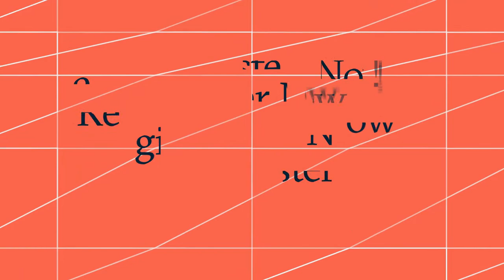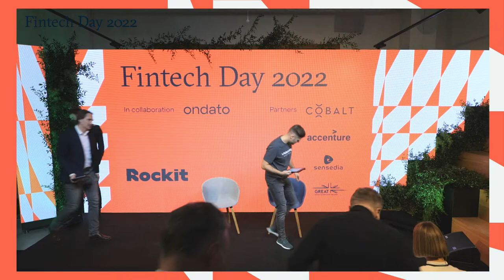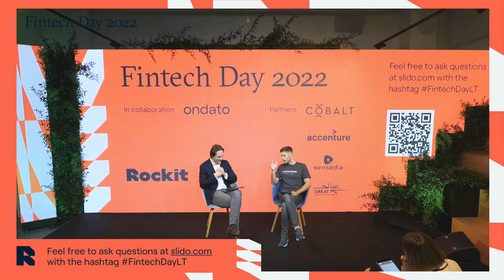Fintech Day 2022 | How Fintech Can Help Implement a Green Economy?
ROCKIT has organized and conducted top Fintech event in Lithuania! During this event wide variety of financial and economic topics are being discussed, from Future Digital currencies to Fintech Trends in 2022.

This topic has carefully prepared a fireside chat. Discussion topic is: How Fintech Can Help Implement a Green Economy?

Marius Jurgilas - Board Member at the Bank of Lithuania
Dominykas Stankevičius - Investment Associate at Launchpad Capital